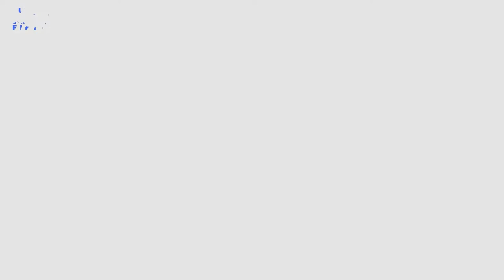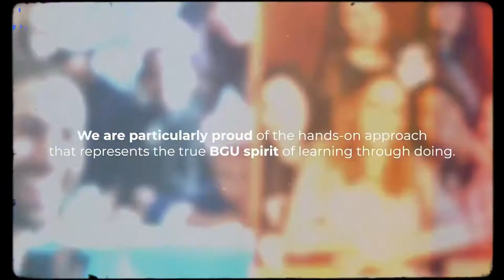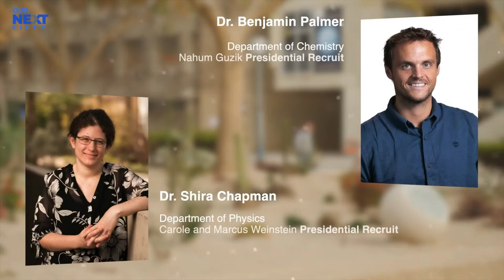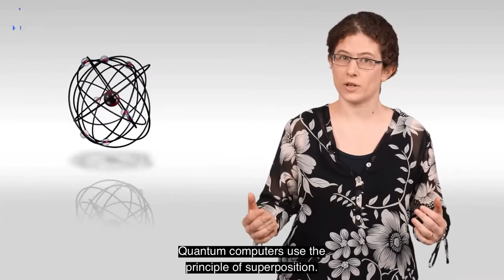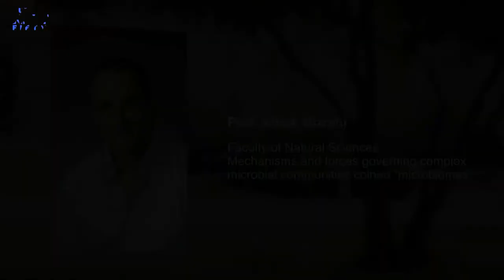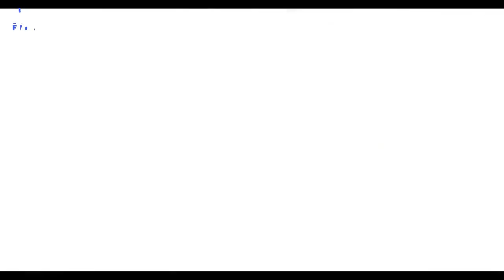The Virtual 51st Board of Governors Meeting, Ben-Gurion University of the Negev – Act II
חבר הנאמנים ה-51, אוניברסיטת בן-גוריון בנגב - חלק ב'